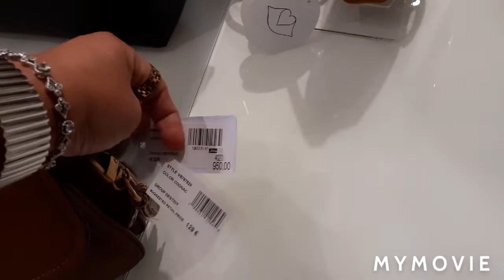Check out. Price of MK, Guess and Marc Jacob bags.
Shopping for Christmas. This vlog is owner personal interest in bags.